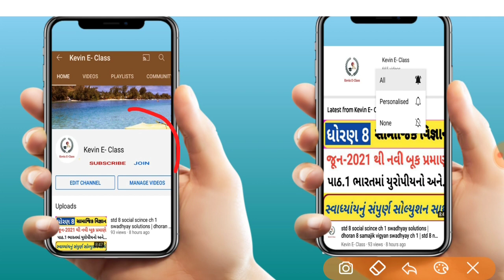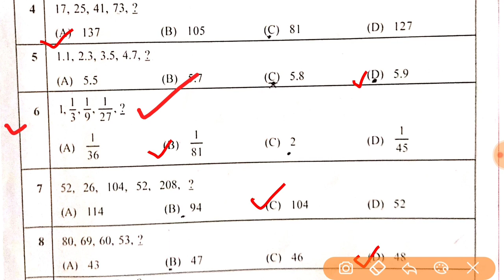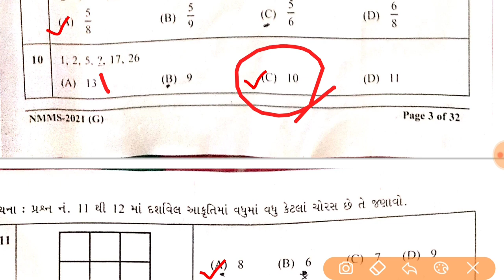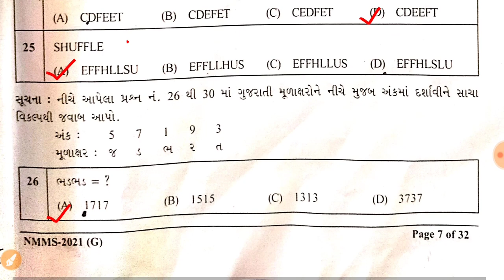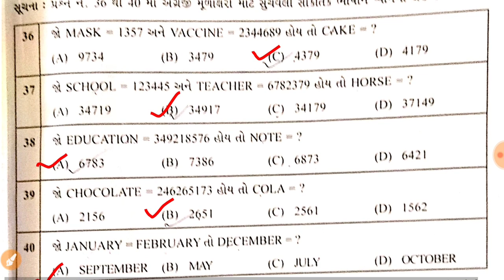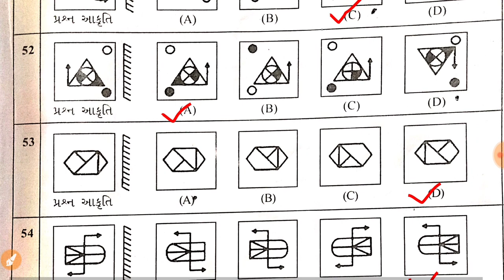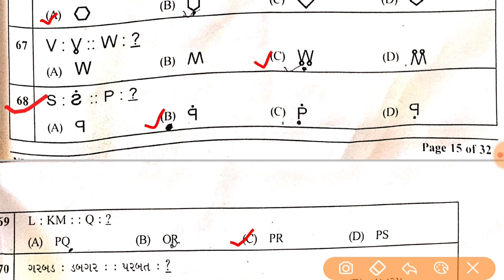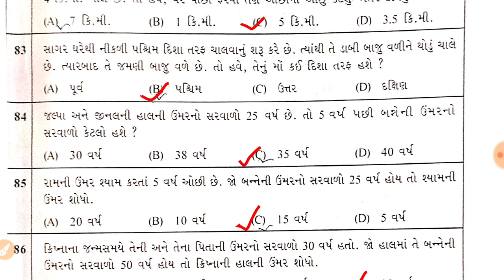NMMS EXAM PAPER 2022,Std 8 Nmms paper solution 2021,Nmms Exam paper solution,Nmms Exam model paper